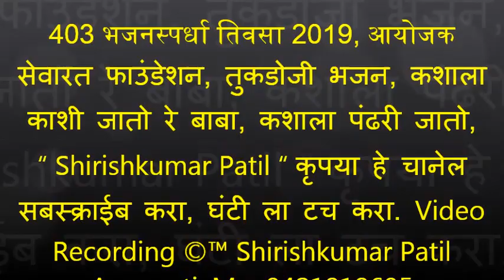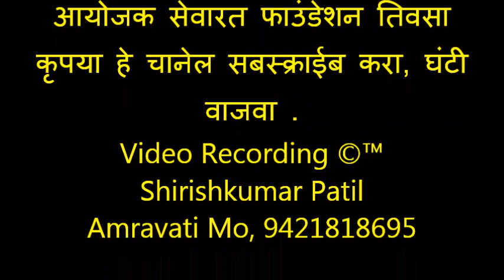403 भजनस्पर्धा तिवसा 2019,कशाला काशी जातो रे बाबा, कशाला पंढरी आयोजक सेवारत फाउंडेशन, तुकडोजी भजन,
“ Shirishkumar Patil “ कृपया हे चानेल सबस्क्राईब करा, घंटी ला टच करा. भजनस्पर्धा तिवसा 2019,
आयोजक सेवारत फाउंडेशन तिवसा. Video Recording ©™ Shirishkumar Patil  Amravati Mo, 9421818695